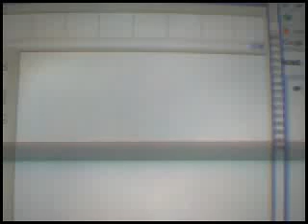star man level 5 video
m scape games m/m/tv